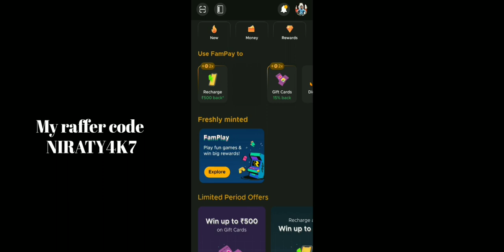FAMPAY Game problem#trending-on-10Dec